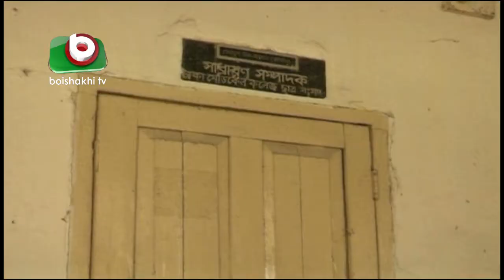ঢাকা মেডিকেল কলেজের ছাত্র রাজনীতি | Dhaka Medical College - DAMEKSU | Yeasmin | PKG 03 | Mar 2016